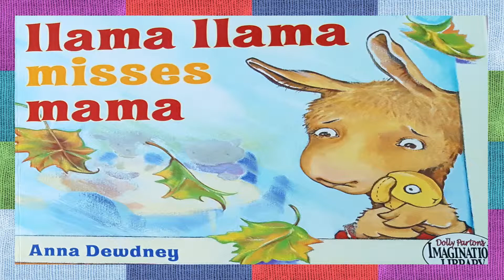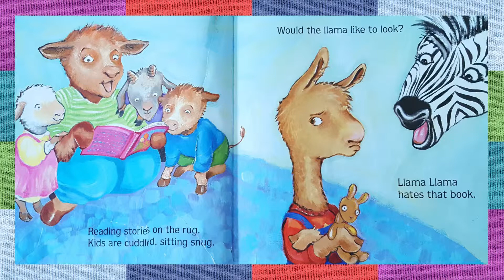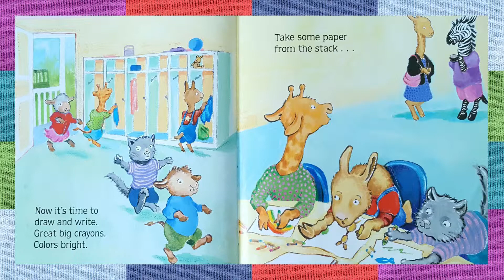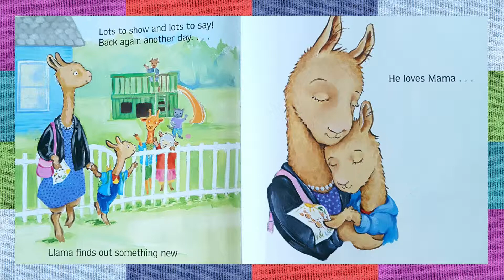Kids Books Read Aloud | Llama Llama Misses Mama | Audio Books For Kids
Llama Llama Misses Mama

If you liked this book make sure to get a copy for you and your kids to read too!
Please support the authors and illustrators who make these awesome books!